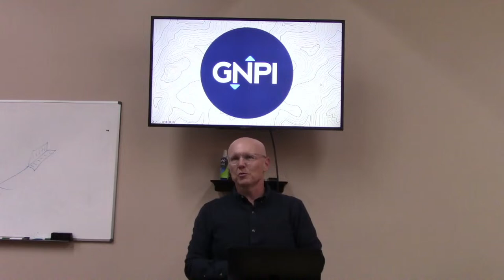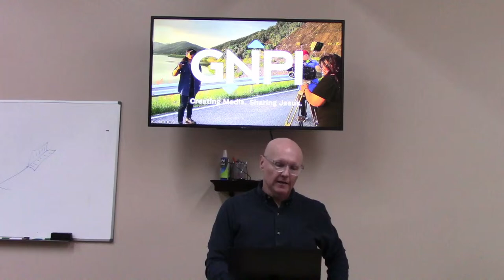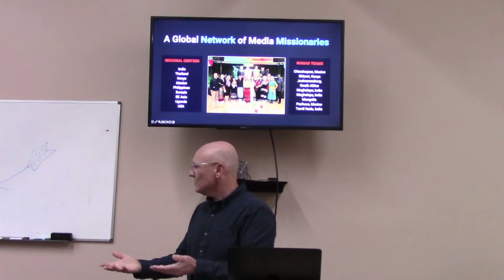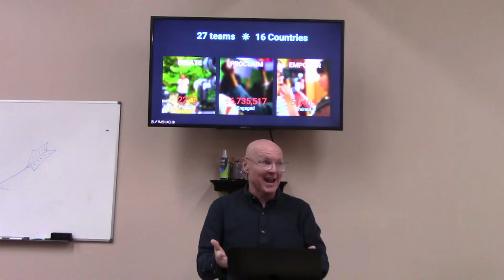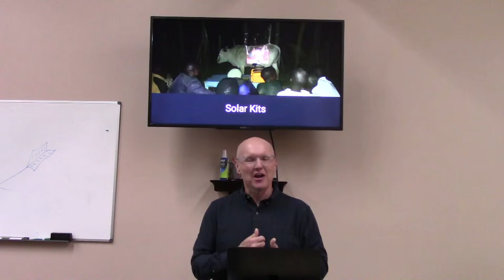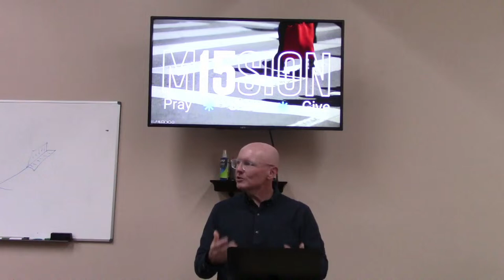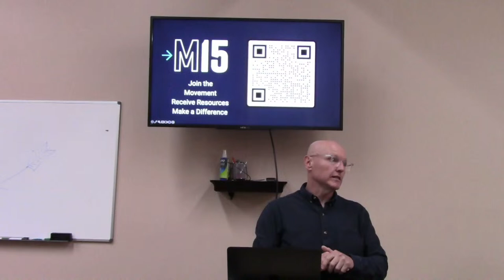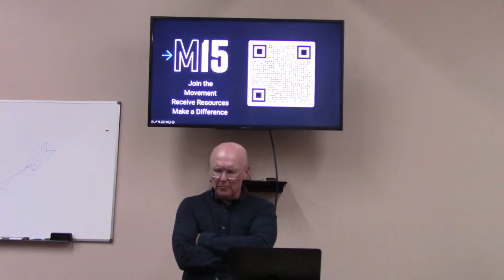Sunday School - 1 Billion Invitations to Jesus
Doug Gamble shares the mission and purpose of Good News Productions International,